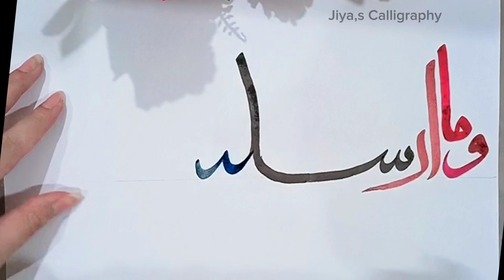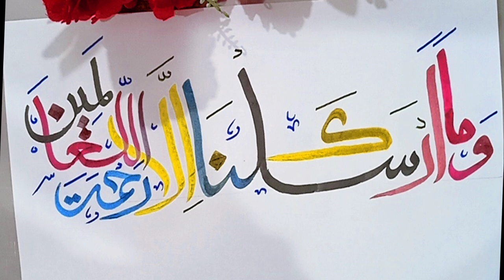Quran calligraphy for beginners || وما ارسلناک الا رحمتہ اللعالمین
Arabic calligraphy,
Arabic calligraphy for beginners,
Arabic Calligraphy with chalk,
Arabic calligraphy cources,
Arabic calligraphy background ideas,
How to learn Arabic calligraphy.
Islamic calligraphy drawing,
Islamic calligraphy with pencil,
Islamic calligraphy using bamboo stick ,
How to do Islamic calligraphy,
How to make Islamic calligraphy painting,